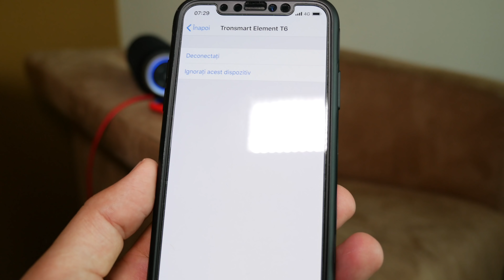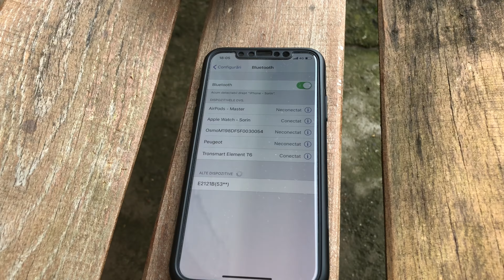Tronsmart T6, boxa surround 360 cu super BASS 🔊🔊🔊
Review pentru o boxa de buget de la Tronsmart - T6 cu super bass si sunet surround 360.

Astept parerile tale in comentarii.